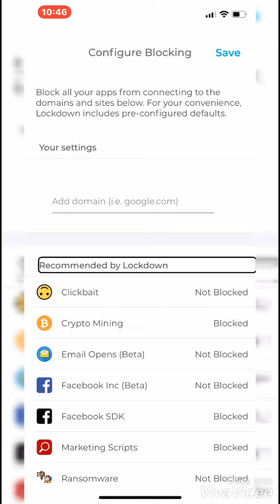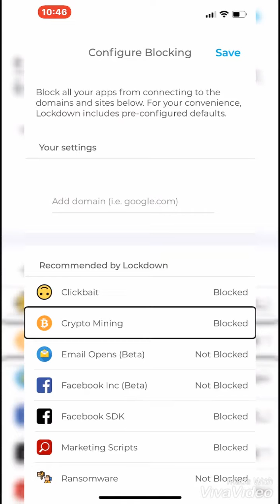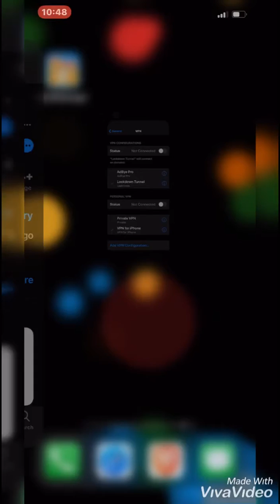How to block all adds on apps/games/safari free iphone ipad ipod, ios13/12 no jailbreak2019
in this video guys i show you the free app to block all adds on app’s/games/safari on ipiphone ipad ipod, ios13/12/11.
install the app from here.